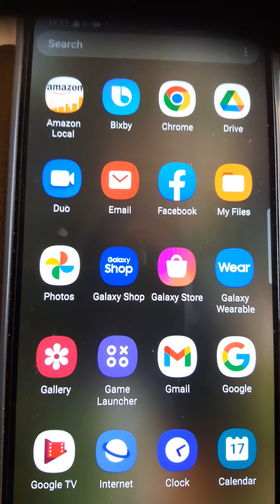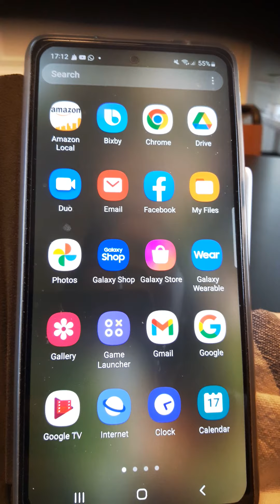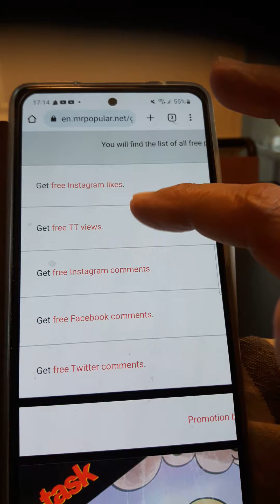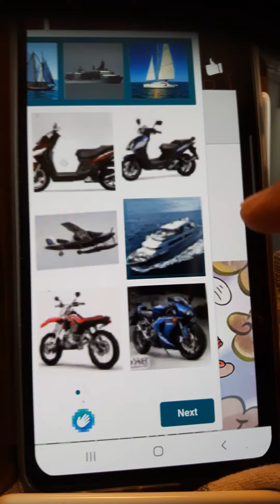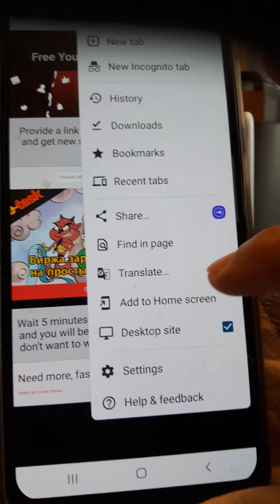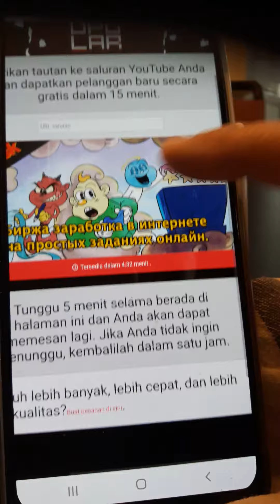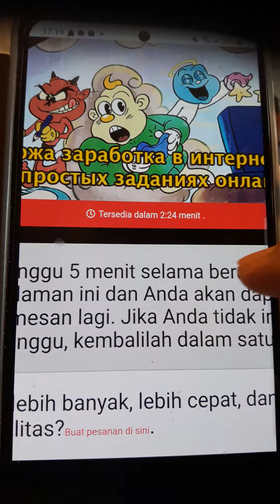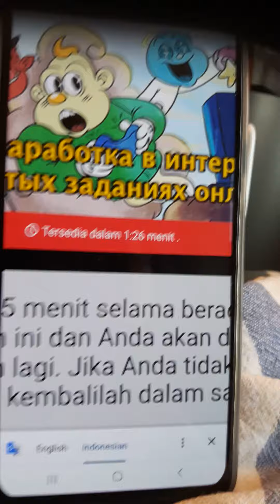CARA MENAMBAH SUBSCRIBE TERBARU 2022 caramenambahsubscriber SUBSCRIBERYOUTUBE SUBSCRIBERGRATIS#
Mohon dukunganya
Dengan sub
Koment
Trimakasih